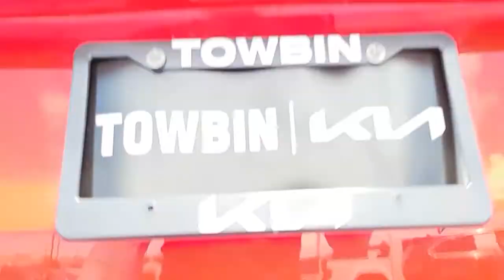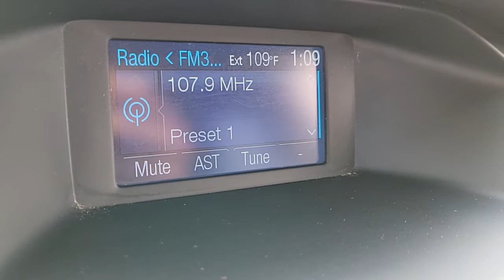2014 FORD FOCUS Henderson, Las Vegas, Bullhead City, Centennial, St George, NV KU156624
Ruby Red Tinted Clearcoat Used 2014 FORD FOCUS available in Henderson, Nevada at Towbin Kia. Servicing the Las Vegas, Bullhead City, Centennial, St George, NV area.
2014 FORD FOCUS 5DR HB SE - Stock#: KU156624 - VIN#: 1FADP3K23EL156624

Towbin Kia
260 N Gibson Rd

Towbin Kia has hundreds of quality used vehicles to choose from. From our Certified Pre Owned Kia models to other manufacturers cars, trucks and suvs. We are a Premier Dealership in the Valley Auto Mall in Henderson.brbr2014 Ford Focus SEbrbrRecent Arrival! Odometer is 48452 miles below market average!brbrbrRuby Red Tinted Clearcoat FWD 6-Speed Automatic with Powershift 2.0L 4-Cylinder DGI DOHCbrbrbrCARFAX One-Owner.brAwards:br  * 2014 IIHS Top Safety Pick   * 2014 KBB.com Brand Image AwardsbrbrShop Local. Buy Online. Be Safe. Drive Happy. Towbin Kia is the number one Kia dealership in Las Vegas for a reason. We have the highest rated and reviewed customer service, the lowest prices, and the most convenient ways to shop for your New or Used Kia. Whether you're shopping online or in-store or need a friendly mechanic from our highly rated Service department - our mission is to make the process easy and enjoyable. We create happy customers for life! With Towbin Kia, you get the best online experience without sacrificing the local friendly service from experts right here in your community. As your local Kia Dealership in Las Vegas, we bring you the best online and in-person experience possible. Did you know? Only a Kia dealership can sell a Certified Pre-Owned Kia, period. Other non-Kia Dealers claim to have certified cars, but it is not a Certified Pre-Owned Kia. Only from participating Kia Dealers will the 10year/100,000-mile warranty transfer ownership. Have a car you do not want anymore? Not only do we pay top dollar for good quality trade ins, but we also will pay cash for your car, even if you do not need a replacement vehicle.brReviews:br  * * Available as sedan or hatchback * Choice of conventional gasoline engine or all-electric model * Nimble driving manners * Good fuel efficiency Source: KBB.combr  * Nimble handling; refined and quiet ride; strong engine; stylish and well-made interior; abundant list of upscale and high-tech
Side Impact Beams,Dual Stage Driver And Passenger Seat-Mounted Side Airbags,Low Tire Pressure Warning,Dual Stage Driver And Passenger Front Airbags,Curtain 1st And 2nd Row Airbags,Airbag Occupancy Sensor,Driver Knee Airbag,Rear Child Safety Locks,Outboard Front Lap And Shoulder Safety Belts -inc: Rear Center 3 Point, Height Adjusters and Pretensioners,Mykey System -inc: Top Speed Limiter, Audio Volume Limiter, Early Low Fuel Warning, Programmable Sound Chimes and Beltminder w/Audio Mute,6-Way Driver Seat,4-Way Passenger Seat,Manual Tilt/Telescoping Steering Column,Front Cupholder,Rear Cupholder,Compass,Cruise Control w/Steering Wheel Controls,HVAC -inc: Underseat Ducts,Glove Box,Driver Foot Rest,Interior Trim -inc: Chrome Interior Accents,Full Cloth Headliner,Cloth Door Trim Insert,Urethane Gear Shifter Material,Day-Night Rearview Mirror,Driver And Passenger Visor Vanity Mirrors w/Driver And Passenger Illumination,Full Floor Console w/Covered Storage and 2 12V DC Power Outlets,Fade-To-Off Interior Lighting,Carpet Floor Trim,Cargo Area Concealed Storage,Rigid Cargo Cover,Cargo Space Lights,FOB Controls -inc: Cargo Access,Instrument Panel Bin, Driver / Passenger And Rear Door Bins,Delayed Accessory Power,Systems Monitor,Analog Appearance,Outside Temp Gauge,Seats w/Cloth Back Material,Manual w/Tilt Front Head Restraints and Manual Adjustable Rear Head Restraints,2 Seatback Storage Pockets,Front Center Armrest and Rear Center Armrest,Securilock Anti-Theft Ignition (pats) Engine Immobilizer,Air Filtration,2 12V DC Power OutletsRadio w/Seek-Scan, Clock and Radio Data System,Integrated Roof Antenna,Streaming Audio,1 LCD Monitor In The Front,Steel Spare Wheel,Compact Spare Tire Mounted Inside Under Cargo,Clearcoat Paint,Body-Colored Front Bumper,Body-Colored Rear Bumper,Black Side Windows Trim and Black Front Windshield Trim,Body-Colored Door Handles,Body-Colored Power Side Mirrors w/Convex Spotter and Manual Folding,Fixed Rear Window w/Fixed Interval Wiper, Heated Wiper Pa